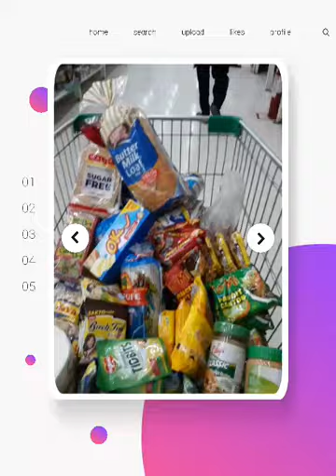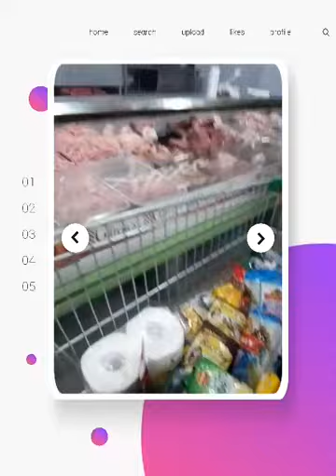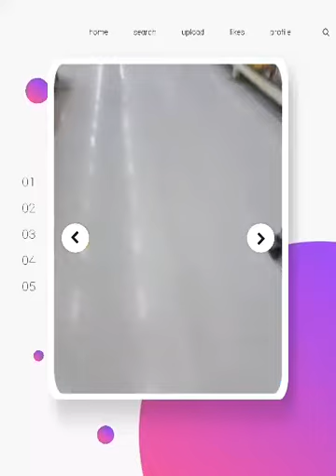Mamili muna tayo dahil lockdown uli(extended lockdown)